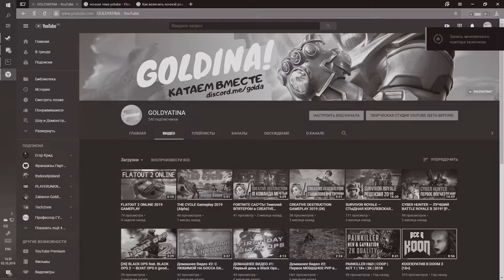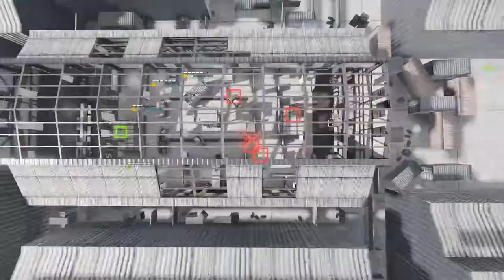Call of Duty Mobile - ЧЁ ТАК ЛЮТО?! [HDR 1K 60 ULTRA OMG MLG 1337]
Только самые СОЧЧЧНЫЕ и МОЩЩЩНЫЕ карты, стволы и персонажи из предыдущих частей. И НИ СЛОВА О НОВЫХ ИГРАХ! Компиляция годного старья в одном флаконе, помноженное на универсальность и разнообразие - вот что такое новая Mobile. И не взирая на прыгающий фреймрейт и иногда ВЗБЕСИВШУЮСЯ МЫШКУ мы всё ещё ва состоянии надавать по жопе!